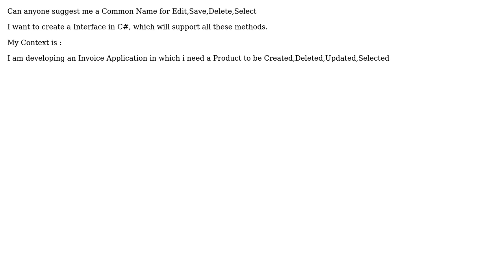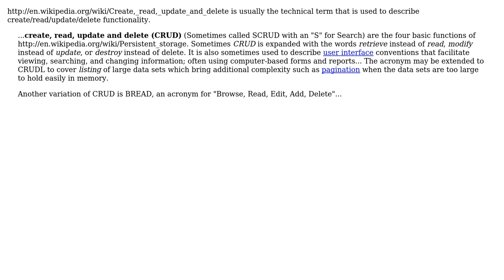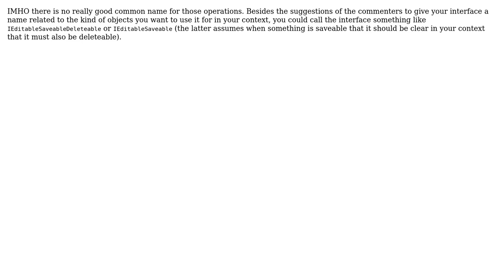Software Engineering: Is there any Common Name for Edit,Save,Delete,Select (3 Solutions!!)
Software Engineering: Is there any Common Name for Edit,Save,Delete,Select

With thanks & praise to God, and with thanks to the many people who have made this project possible! | Content (except music & images) licensed under CC BY-SA | Music | Images & others | With thanks to user TheSilverBullet user Shai Aharoni user Kishore Jangid user gnat user Doc Brown and the Stack Exchange Network Trademarks are property of their respective owners. You are responsible for your own actions.